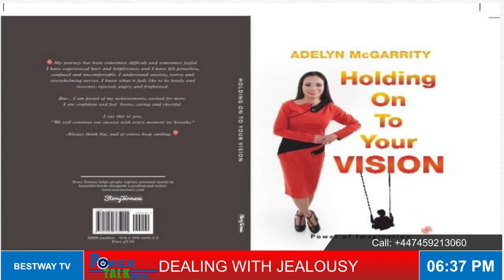POWER TALK SHOW: EP4 HOW TO DEALING WITH JEALOUSY